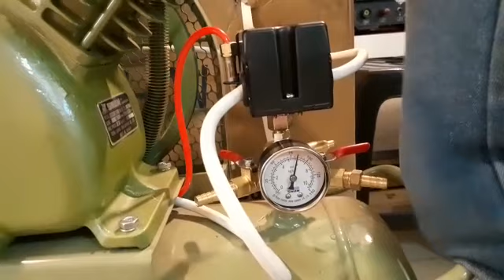air compressor swan 2 PK + dinamo faw 100% tembaga